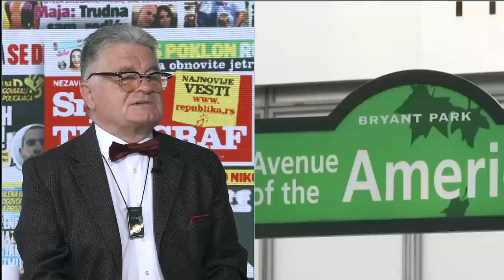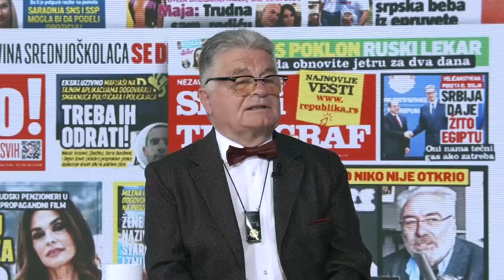EKSKLUZIVNO - Dejan Lucic komentarise haos oko Tajvana - "Kini ne odgovara sukob sa Amerikom ali..."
Gost: Dejan Lučić - Pisac špijunskih romana i stručnjak za geopolitiku